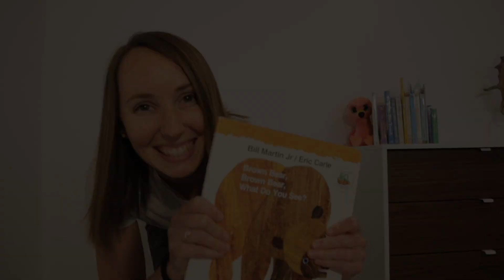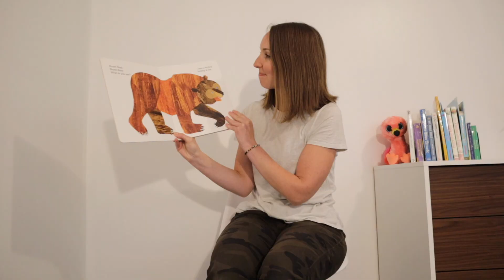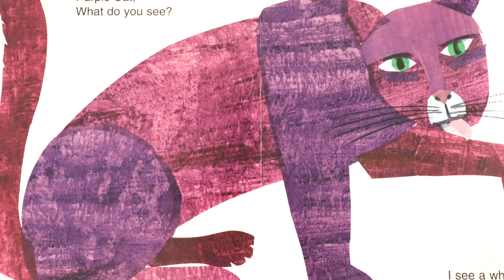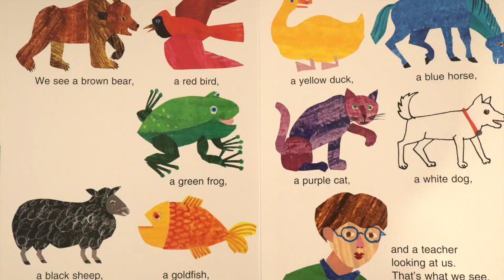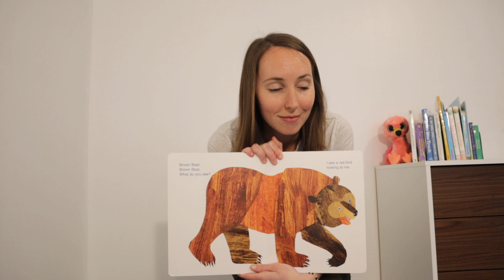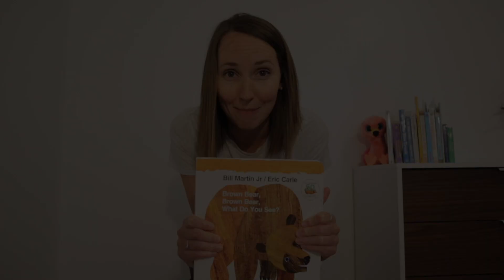Brown Bear Brown Bear | Read Aloud | Story Time with Ms. Mastin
Ms. Mastin reads Brown Bear, Brown Bear, What Do You See? aloud.

Book: Brown Bear, Brown Bear, What Do You See? by Bill Martin, Jr & Eric Carle